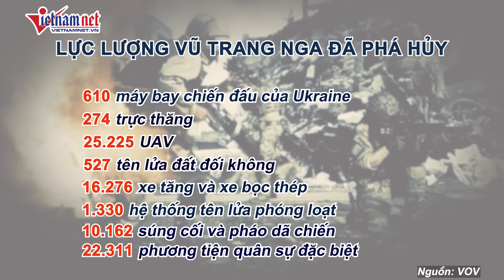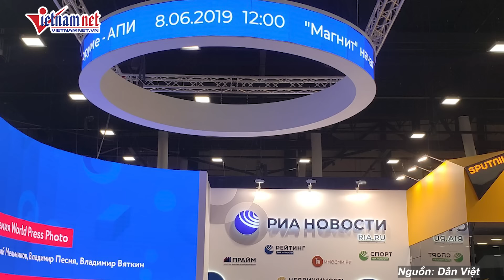Ông Putin nói không cần vũ khí hạt nhân để chiến thắng ở Ukraine, cảnh báo thảm kịch với Phương Tây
Tổng thống Vladimir Putin nói rằng Nga không cần sử dụng vũ khí hạt nhân để giành chiến thắng ở Ukraine. Đây được coi là tín hiệu mạnh mẽ nhất từ Điện Kremlin rằng cuộc xung đột nguy hiểm nhất ở châu Âu kể từ Thế chiến 2 sẽ không leo thang thành chiến tranh hạt nhân.